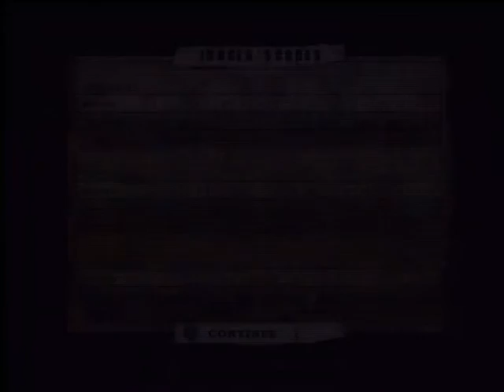Let's Play Fight Night Round 2 part 4/11: Turning Pro